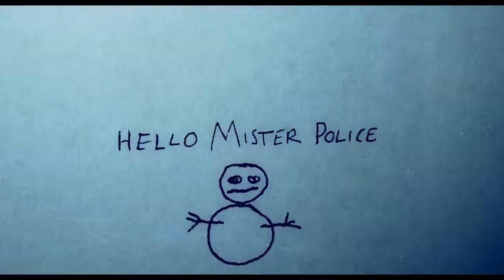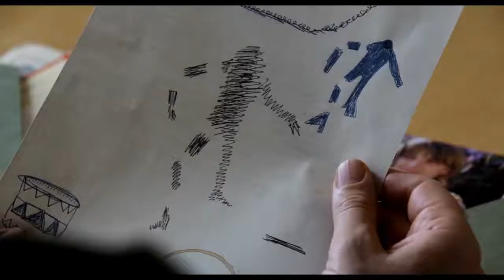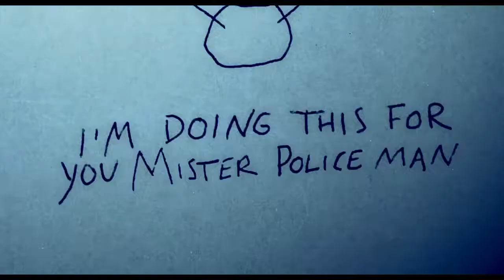Tráiler de 'El muñeco de nieve' ('The Snowman')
'The Snowman' ('El muñeco de nieve'), es un thriller dirigido por Tomas Alfredson. La película adapta la novela del mismo título escrita por el noruego Jo Nesbø. En el reparto caras conocidas como Michael Fassbender, Rebecca Ferguson o Charlotte Gainsbourg.